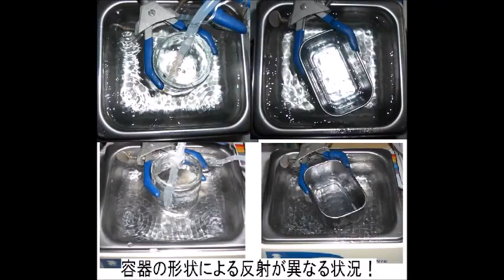超音波洗浄器 基礎実験 スライドショー Ultrasonic experiment photo